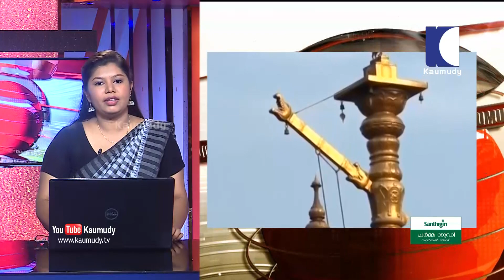രൂപയുടെ മൂല്യം പിടിച്ചു നിർത്താനുള്ള ശ്റമങ്ങൾ വിഫലം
1. രൂപയുടെ മൂല്യം പിടിച്ചു നിർത്താനുള്ള ശ്റമങ്ങൾ വിഫലം. ഡോളറിന് എതിരെ രൂപയുടെ മൂല്യം 73 രൂപയിൽ എത്തി. ചരിത്റത്തിലെ വലിയ ഇടിവാണ് രൂപയുടെ മൂല്യത്തിൽ സംഭവിച്ചത്. രൂപയെ ബാധിച്ചത്, രാജ്യാന്തര വിപണിയിൽ ക്റൂഡ് വില കുതിച്ചത്. കഴിഞ്ഞ ദിവസം 72.93 രൂപയിലാണ് വ്യാപാരം അവസാനിപ്പിച്ചത്. ഇന്ന് വ്യാപാരം വീണ്ടും ആരംഭിച്ചതോടെ രൂപ വീണ്ടും മൂക്കുകുത്തുക ആയിരുന്നു